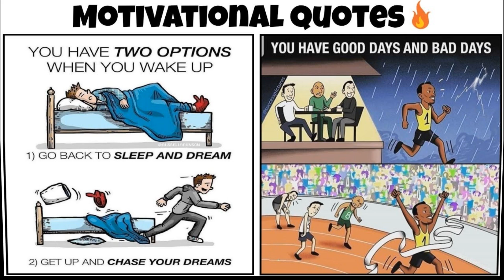Motivational Pictures with Deep Meaning | That Shows Harsh Reality Of Our World | whatsapp status